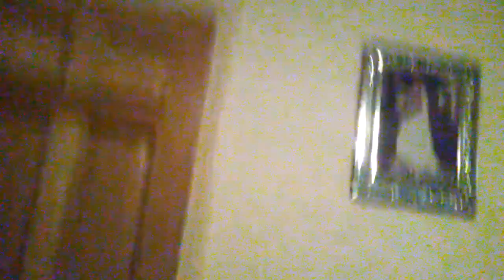bottle filp gone wrong